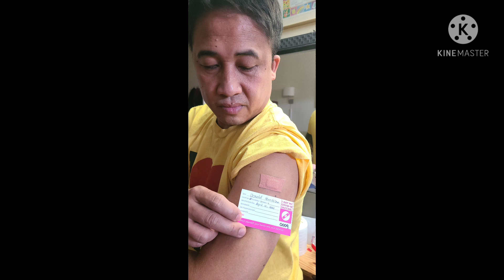1st dose of vaccine ni daddy donald..